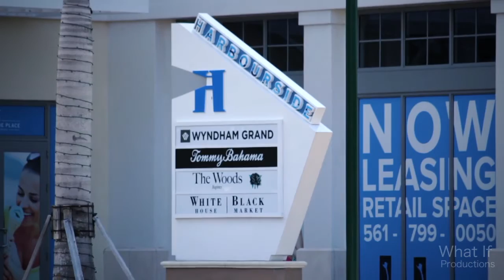Harbourside (Jupiter, Florida)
Special Thanks to Tara Meredith, Marisa Sylvia, Shannon Sawtell, Julia Held, Cailey McBride, and Amiee Munday.